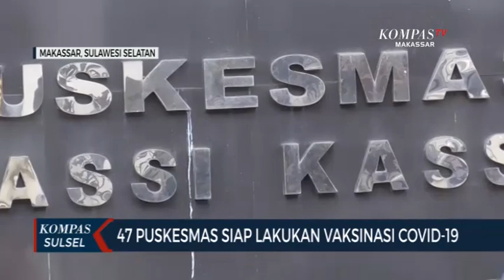47 Puskesmas Di Pastikan Siap Untuk Lakukan Vaksinasi Covid 19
MAKASSAR, KOMPAS.TV - Dinas kesehatan kota makassar mulai melakukan persiapan Jelang vaksinasi covid-19 . Sejauh ini makassar menyiapkan sekitar 47 puskesmas sebagai lokasi vaksinasi .

Persiapan kota makassar untuk lakukan vaksinasi sejauh ini sudah rampung dilakukan . Tenaga kesehatan dan non tenaga kesehatan yang bertugas dalam penanganan covid 19 jadi prioritas vaksin tahap awal ini .

Dari data dinas kesehatan makassar . Ada sekitar 1500 dosis vaksin yang siap disuntikan . Lokasi vaksinasi sendiri disipakan di 47 puskesmas di makassar .